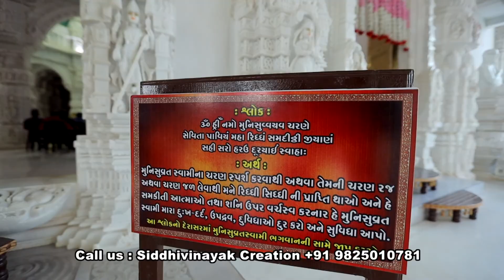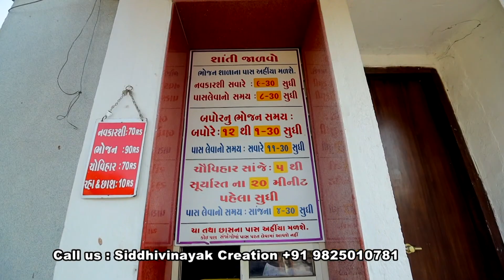MANILAXMI JAIN TIRTH manej Gam GUJARAT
Professional Corporate, Award , Weddings& Events cinematography Photography Services.

we @ siddhivinayak creation have always considered you as our valued customer.

YouTube: Nilesh Vyas